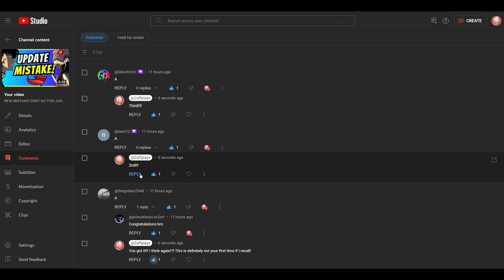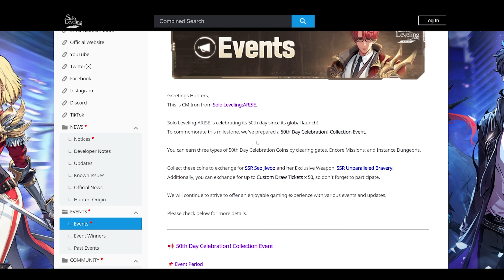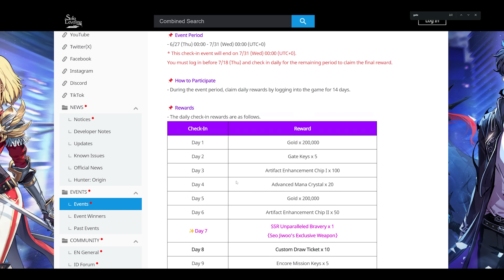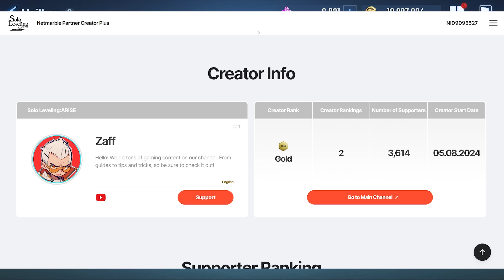EMERGENCY! EVENT IS BUGGED REWARDS ISSUE! WATCH NOW! [Solo Leveling: Arise]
Solo Leveling: Arise EVENT BUG! URGENT NEWS